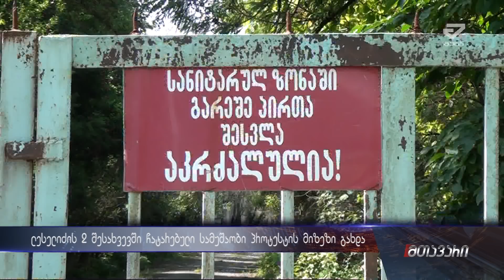ლესელიძის 2 შესახვევში ჩატარებული სამუშაოები პროტესტის მიზეზი გახდა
პარტია „თავისუფალი საქართველო“-ს წარმომადგენლები ჭომაში ლესელიძის მეორე შესახვევში იმყოფებოდნენ. გოგი წულამ არასწორად შესრულებეული გზის სამუშაობი გააპროტესტა . მისი განმარტებით მოქმედი ხელისუფლება ფულს არა საქმის სწორად არამედ პირიქითა უკუღამა კეთებაში ხარჯავს. ამის მაგალითად მან ადგილზე მოწყობილი ბავშვებისათის განკუთვნილი ატრაქციონი და ახლად დაგებული ბეტონის გზა მოიყვანა , რომელიც ბორდიურებისა და სანიაღვრე ქსელის გარეშე დაიგო.

ეს ატარაქციონი კი უბრალოდ სასაკლაოა განაცხადა წულაიამ. ამის მიზეზად კი უსაფრთხოების ზომების გაუთვალიწინებლობა დააასახელა. „ბავშვი აქ კისერს თუ მოიტეხს სხვა რამისათვის ეს ატრაქციონი არ გამოდგება. „